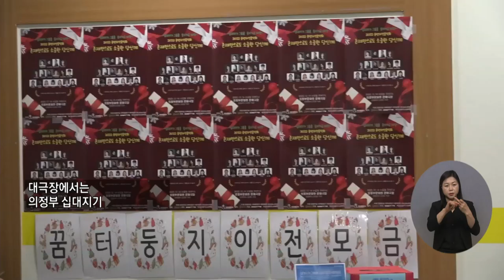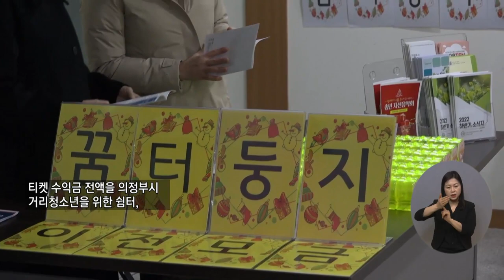복지TV뉴스24 _ ‘존재만으로도 소중한 당신께’ 자선음악회 열려 / 2022.12.21